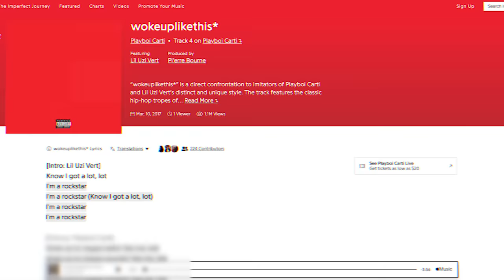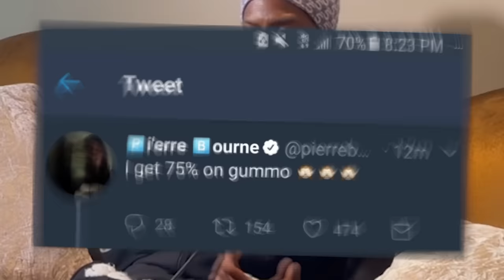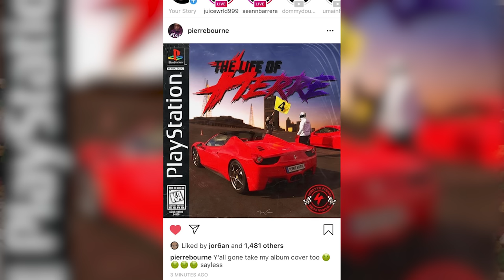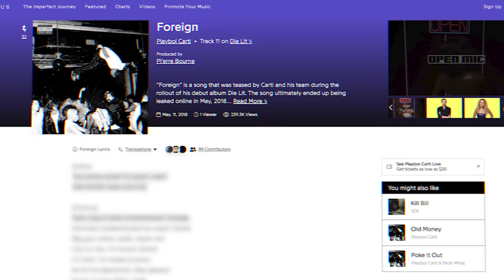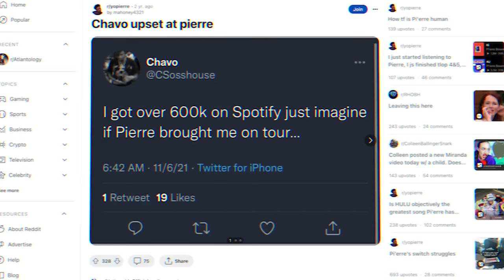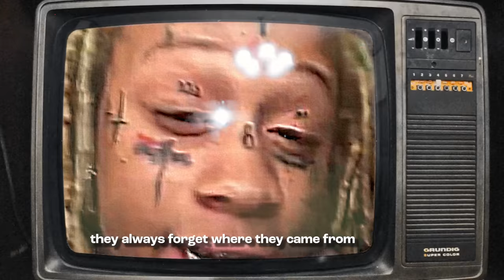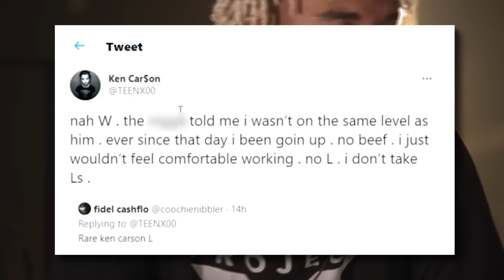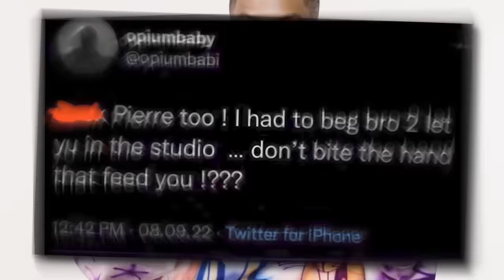How Pierre Bourne BlackBalled Himself